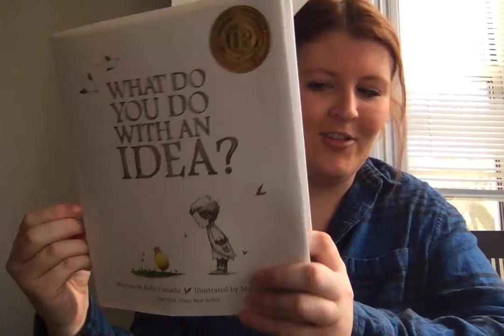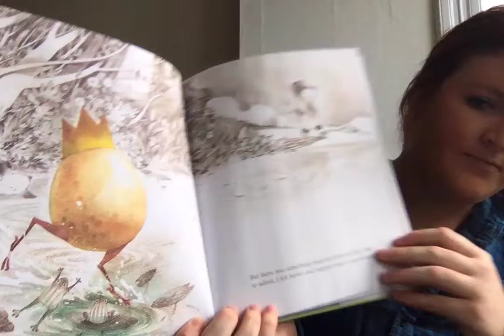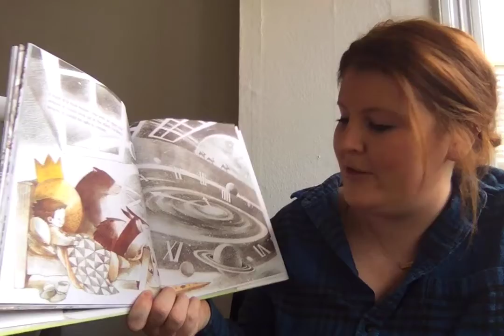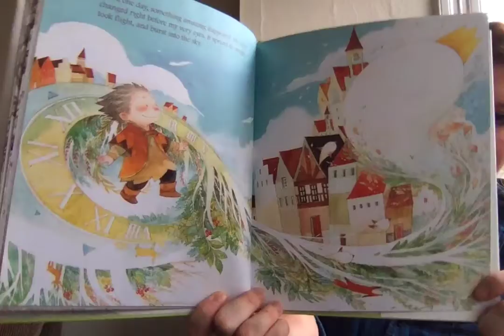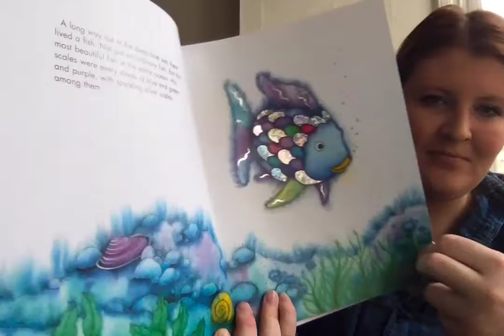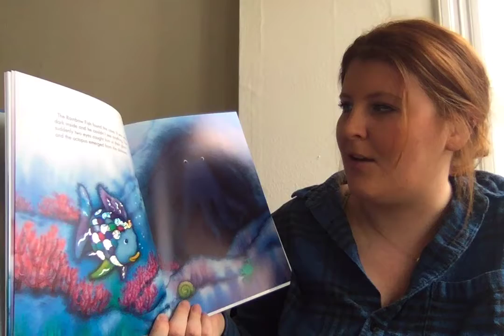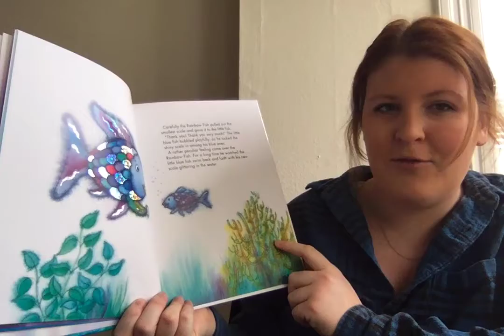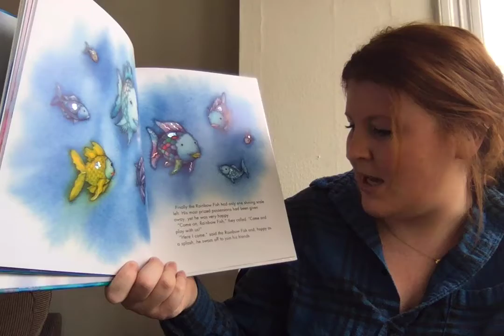Reading with Ms Mary